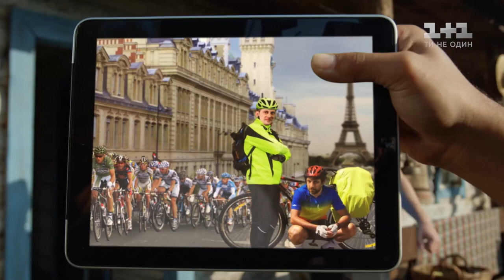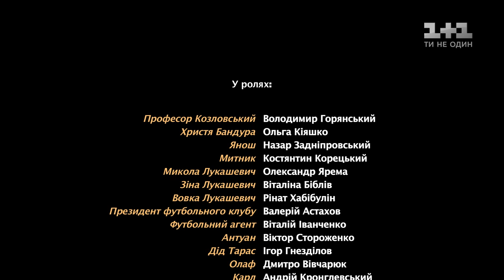Знай наших. 2 серія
Шведи Карл і Олаф вирушили до мальовничого полтавського села, аби відчути на собі всі принади еко-туризму. І обов’язково відчують, адже організовує відпочинок дід Тарас. 10 років тому тернопільський футбольний клуб «Колосок» став для Антуана Буби Діуфа рідною домівкою. Але президент клубу намагається продати талановитого гравця за кордон. За завданням московського телеканалу журналіст Іван Холодін показує жахи, що відбуваються у Львові. А турок Фатіх заради коханої Сари проміняв Анталію на колоритну Одесу. Дивись 2 серію Знай наших онлайн.